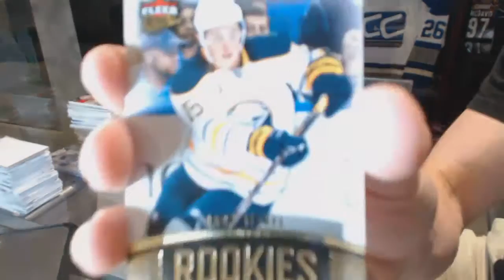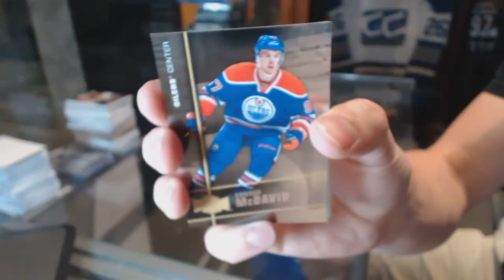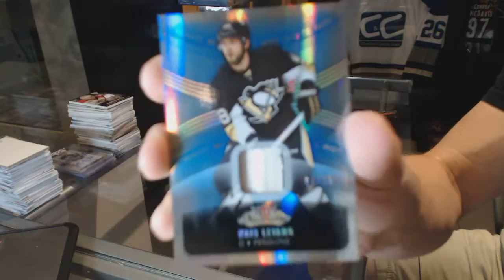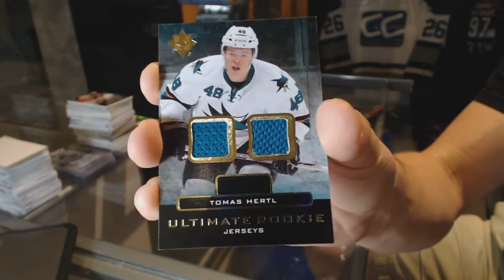13-14 UD Ultimate & 15-16 UD Fleer Showcase Hockey Box Break - C&C GB #6444